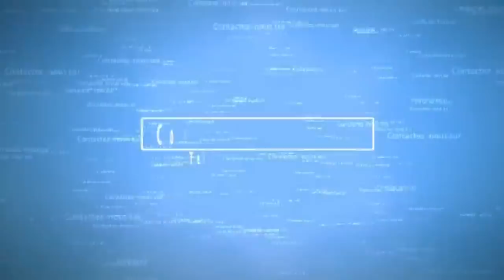Le mariage de Olivier & Ursule à Vienne Autriche